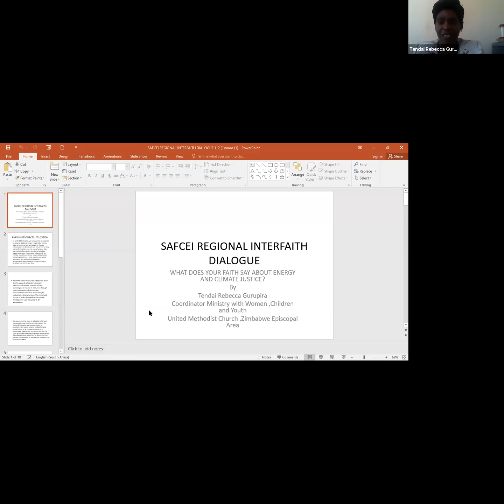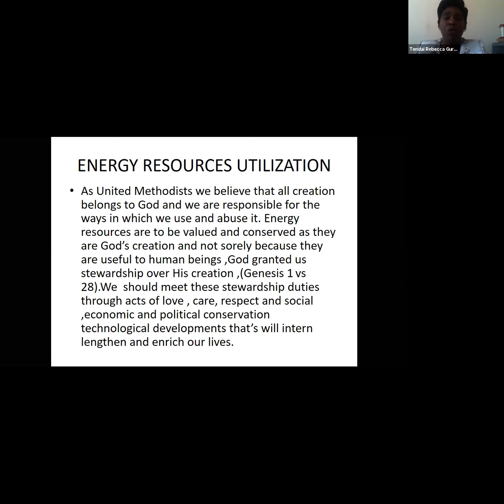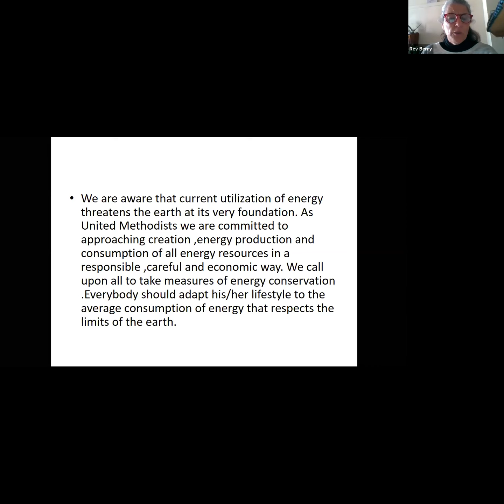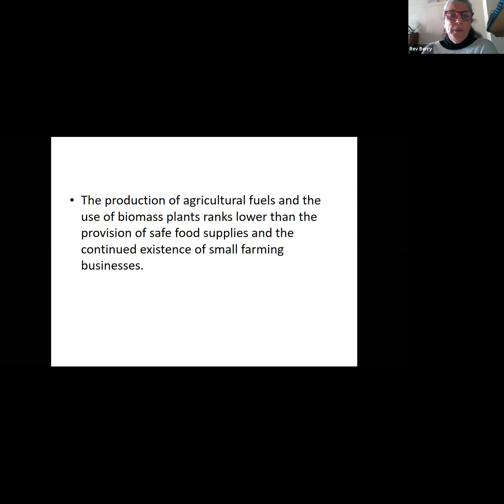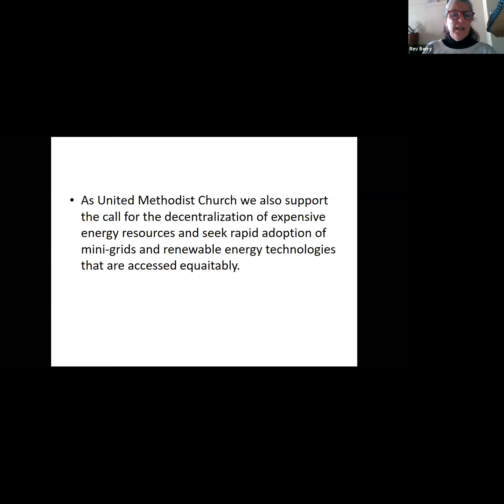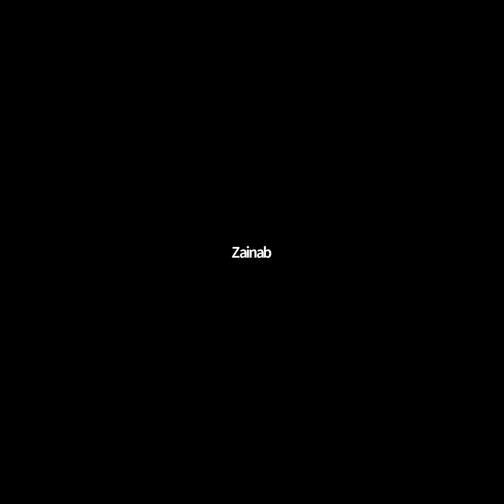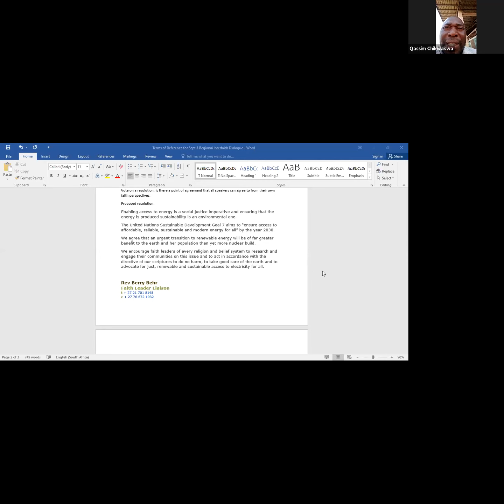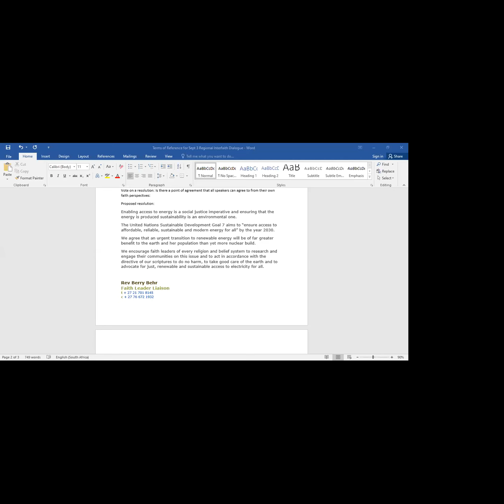Regional Interfaith Dialogue |Dialogue #1| What does your faith say about energy and climate justice